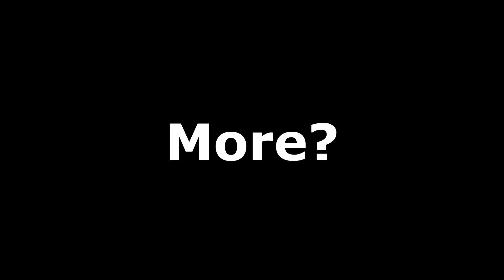"Watch Where You Swing That Hammer Boys!!!"